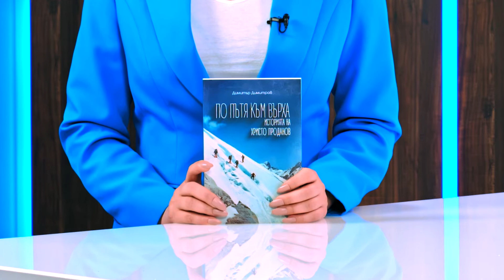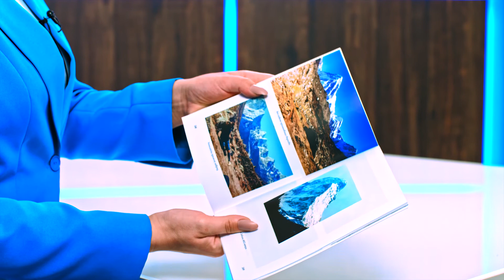По пътя към върха. Историята на Христо Проданов - Димитър Димитров - store.bg